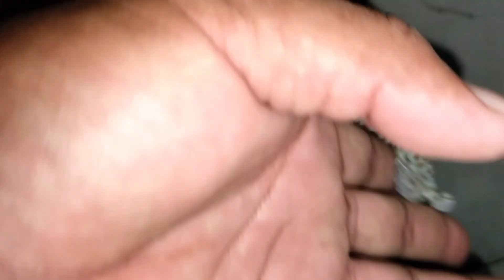Catch and Play Scary Giant Gecko, I'm not afraid | Insect | Animals